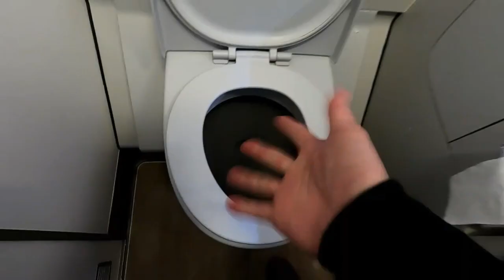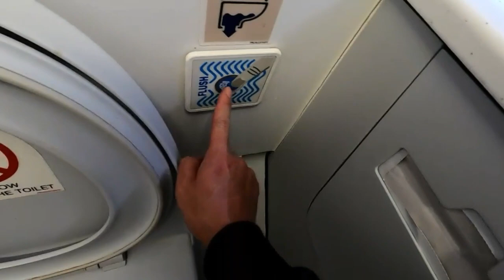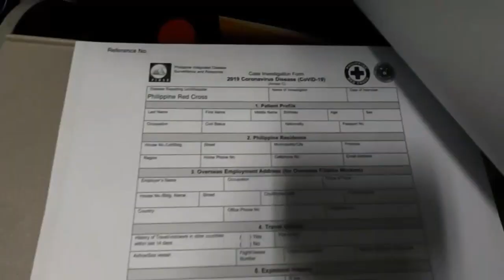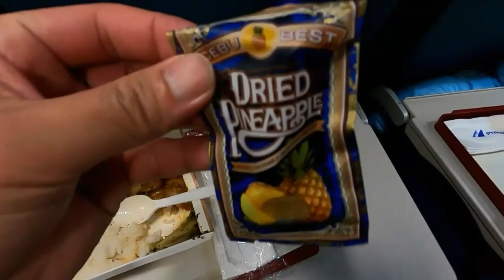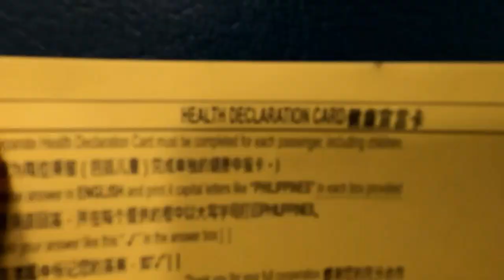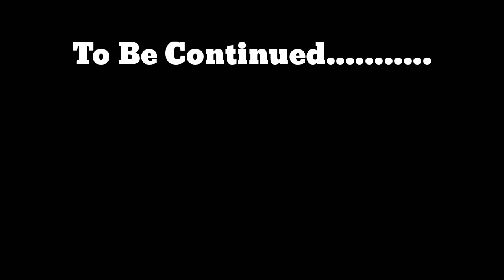Ano ang mga kailangan gawin sa loob ng Eroplano? / Pauwi ng Pinas ( part 2 )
God bless you all mga Kabayan
Philippine Red Cross

Ano ang mga dapat gawin pag umuwi ng Pilipinas
Mga dapat gawin pag uwi ng Pinas
Ano ang dapat gawin sa eroplano
Paano mag pa swab test
Paano umuwi ng pinas ngayun
Paano ma quarantine sa Pinas
Paano
Mga kailangan gawin bago umuwi ng Pinas
Pauwi ng Pinas
OFW na pauwi ng Pinas
OFW Pauwi ng Pilipinas
OFW mga kailangan gawin bago umuwi ng Pinas
OFW Quarantine sa Pinas
Swab Test
Swab Test sa Pinas
Swab Test sa Pilipinas
Dubai to Manila
Philippines Air Line
RETURNING OFW
FLIGHT NUMBER PR659
PR659
Philippines Airlines
Philippines Airlines PR659